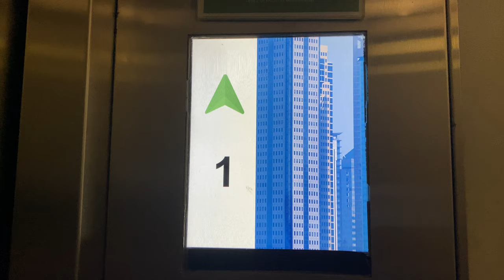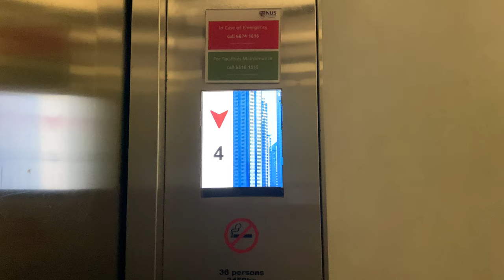KONE RESOLVE 40 MR (Ex. Thyssen) @ E6, National University of Singapore [SERVICE LIFT]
Quite well preserved (even if the controller is replaced at least, a trip to the motor room is required) relative to other similar Thyssens which were killed off by Otis (oftentimes with very stupid quality). Furthermore they managed to fit in Kone's new British Voice. Wow.

The history of this lift is very obscure, only being used by A*Star personell only until 2018 before getting converted to block E6 we know today.